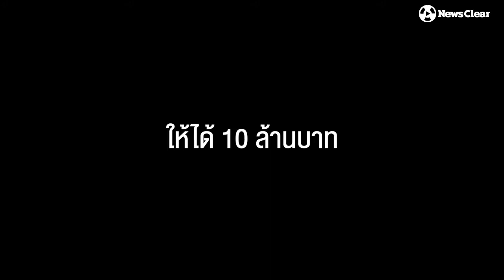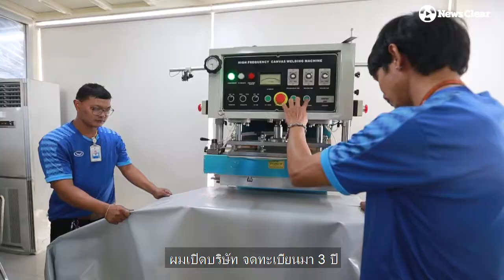เต็นท์จอดรถ-เรือ-เครื่องบิน สำเร็จรูป" ที่สร้างยอดขายมากกว่าปีละ 10 ล้านบาท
ทำธุรกิจ 3 ปียังไง..? ให้รายได้ทะลุปีละ 10 ล้าน
เปิดธุรกิจ "เต็นท์จอดรถ-เรือ-เครื่องบิน สำเร็จรูป" ที่สร้างยอดขายมากกว่าปีละ 10 ล้านบาท
"ยุ้ยรัชดา" เจ้าของธุรกิจเต็นท์จอดยานพาหนะเกือบทุกชนิด บอกว่า ธุรกิจนี้เริ่มจากการลองผิดลองถูก จนพัฒนากลายมาเป็นธุรกิจเต็นท์จอดรถสำเร็จ และปัจจุบันสามารถผลิตเต็นท์จอดเรือ-เครื่องบิน ได้แล้ว

"การเริ่มต้นธุรกิจใหม่ๆ ต้องเรียนรู้และเริ่มทำก่อนที่คนอื่นจะทำ ถ้าคุณรู้จริง ก็จะทำให้ประสบความสำเร็จได้แน่นอน" คำแนะนำสำหรับคนอยากเป็นนักธุรกิจใหม่